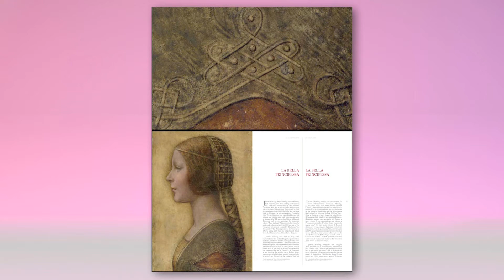In Onda Con Voi - “Occhio al cantiere” / Sicurezza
“Occhio al cantiere”
A In Onda Con Voi si parla di sicurezza!

La sicurezza sul lavoro è un tema molto importante, tema che viene trattato all’interno della nuova rubrica “Occhio al cantiere”. Sempre in questa puntata il progetto educativo “Con altri occhi”. A cura di Sara Bellini e Gianfranco De Santis